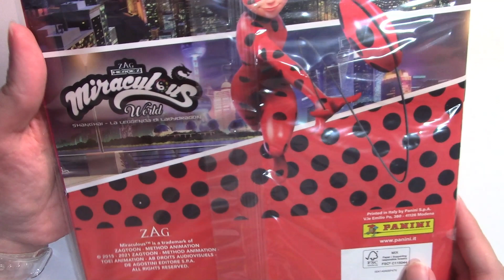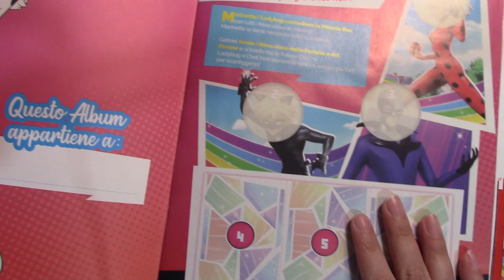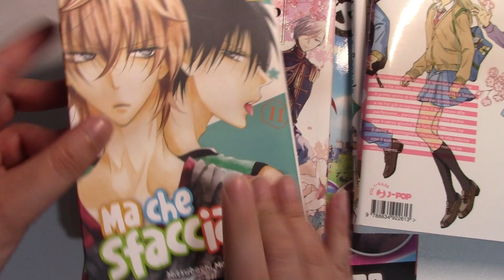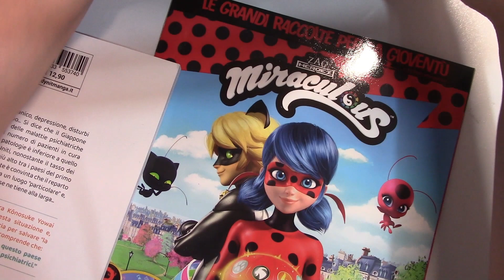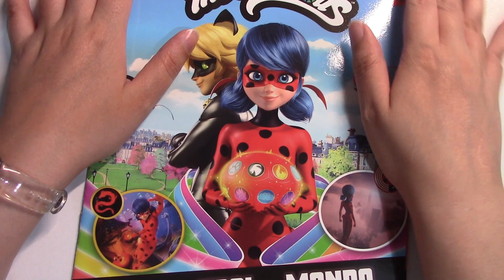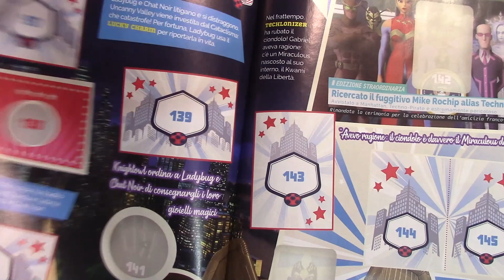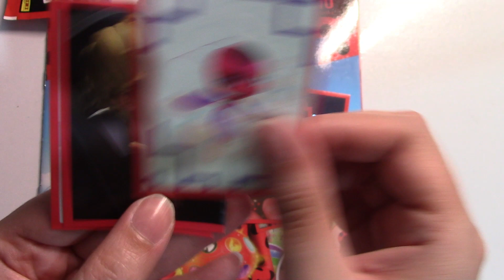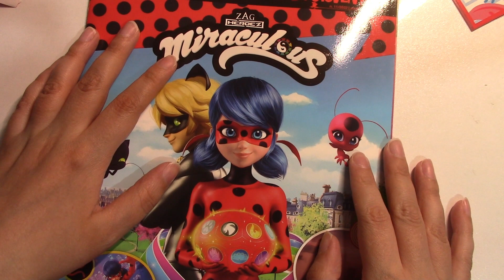Un salto in edicola: Album figurine Ladybug!!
Ciao Ragazzi

Un Bacione